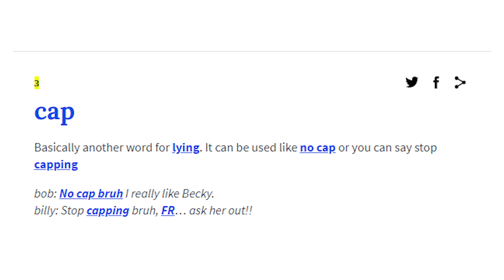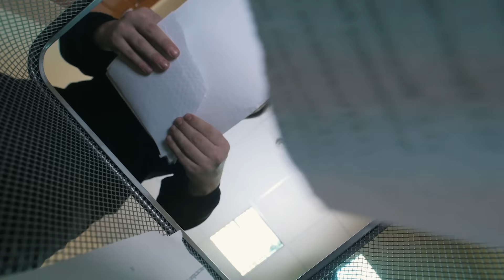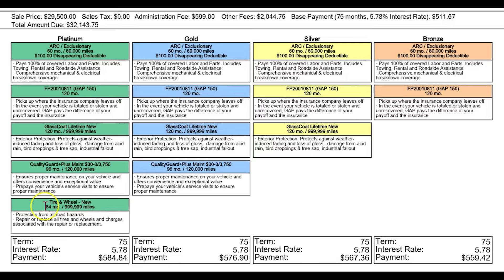5 Things you need to know about A Car Extended Warranty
Every time you buy a car you best believe the fiance manager is going to pitch you an Extended Warranty. In this video, I share with you what the manager won't. And How to negotiate it for your car deal.
𝘊𝘢𝘳 𝘉𝘶𝘺𝘪𝘯𝘨 𝘛𝘪𝘱𝘴 𝘢𝘯𝘥 𝘮𝘰𝘳𝘦 𝘪𝘯-𝘥𝘦𝘱𝘵𝘩 𝘥𝘪𝘴𝘤𝘶𝘴𝘴𝘪𝘰𝘯𝘴:⁣